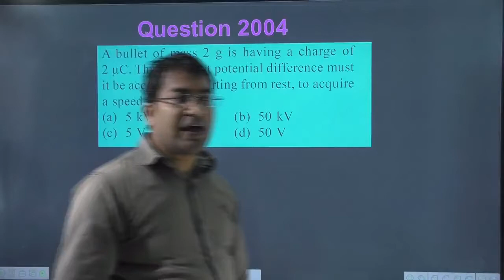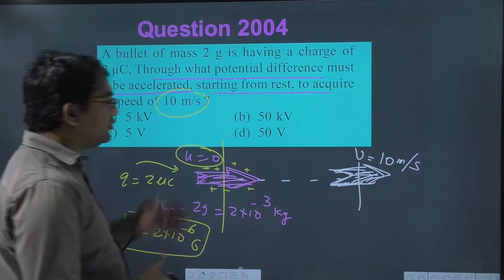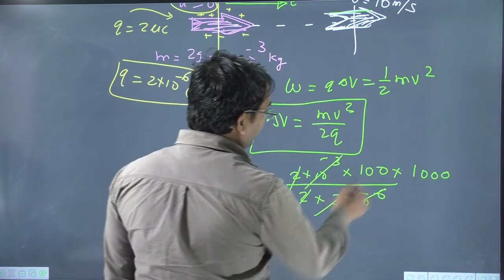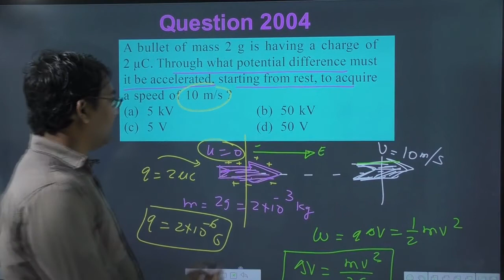A bullet of mass 2 g is having a charge of 2 μC. Through what potential difference must it be